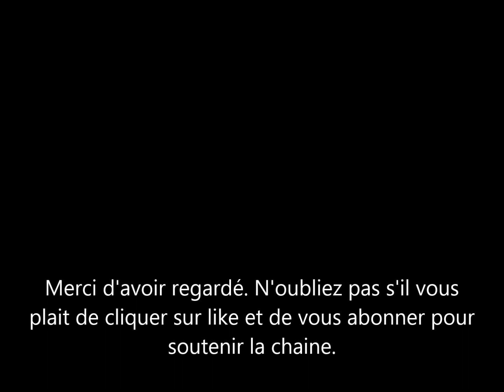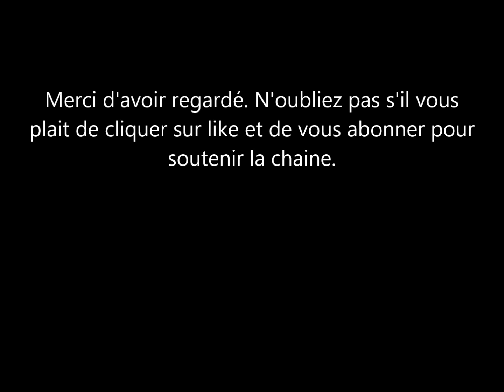Meghan Markle & le Prince Harry:1 présentatrice se lâche sur eux & ce n'est pas beau à entendre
Narinder Kaur a dit ce qu'elle pensait de la situation dans la famille royale avec le Prince Harry et sa femme Meghan markle la duchesse de sussex. elle s'est lâchée. vous serez surpris.